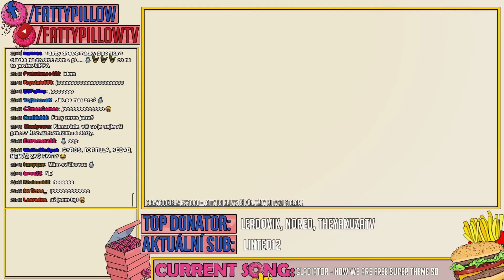FattyPillow Povolenej Mikrofon :) a pohodka 14.4.2015 22h12m07s